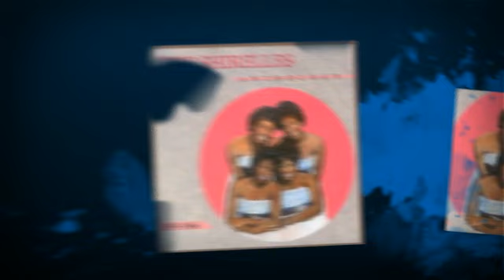THE SHIRELLES welcome home baby